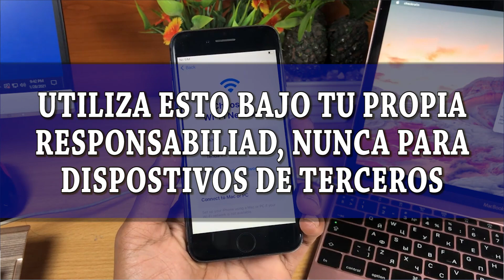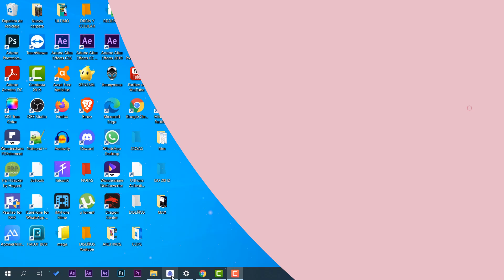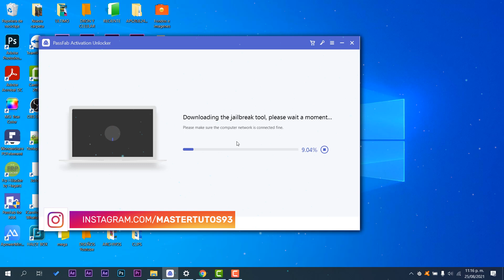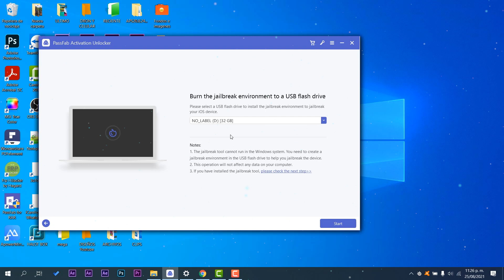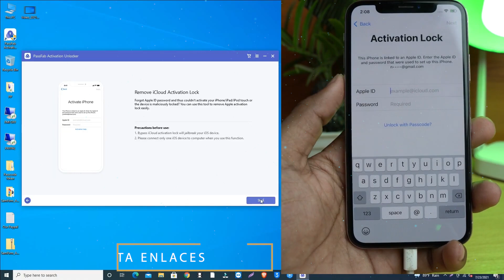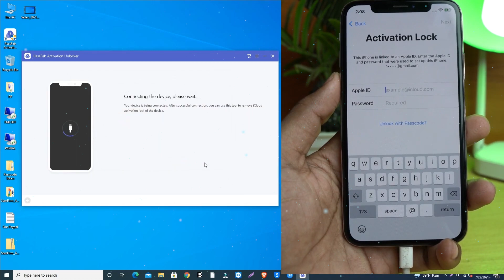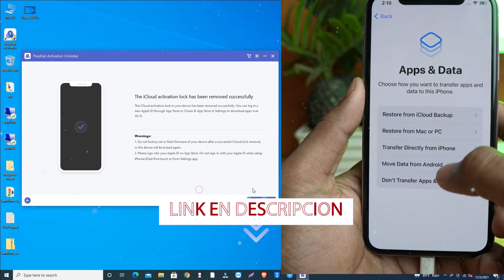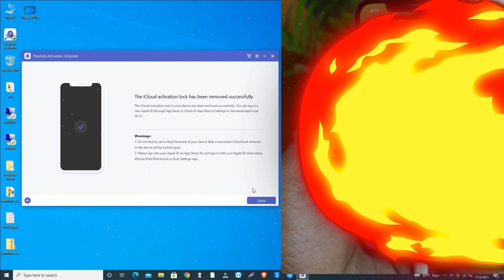NUEVO Método ⚡ELIMINA la ACTIVACION de ICLOUD / Soluciona TODO al INSTANTE!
⚡La mejor forma de eliminar rápidamente el iCloud sin contraseña / ID de Apple

⭐Este video es con fines educativos y no perjudiciales, utilizado solo en dispositivos propios y nunca uses la herramienta con fines mal intencionados. El creador del video no se hace responsable de nada.

🌀Con PassFab Activation Unlocker
⭐solo admite usos legales, no lo uses para nada ilegal.
⭐Una vez que se elimine el bloqueo de activación, ya no podrás usar ninguna función relacionada con la tarjeta SIM ni iniciar sesión en tu cuenta de iCloud en la configuración. Pero puedes conectarse a Wi-Fi, descargar aplicaciones en App Store.

●▬▬▬▬๑۩۩๑▬▬▬▬▬●

●▬▬▬▬๑۩۩๑▬▬▬▬▬● windows

sεяα dεnunciαdα.